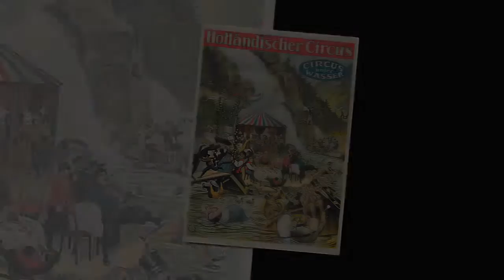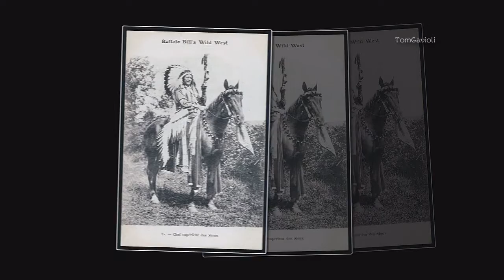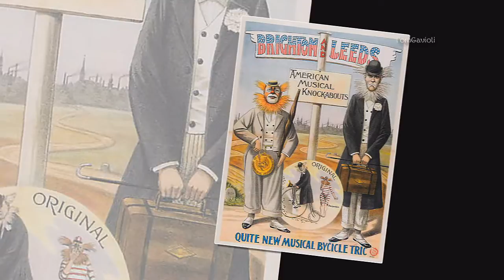Savin Rock Gavioli From The Ken Harck Collection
Arr: Wayne Holton. Gavioli organ and circus posters from the Ken Harck Collection Chicago, the organ has undergone a very extensive restoration carried out by Richard (Dick) Lokemoen.